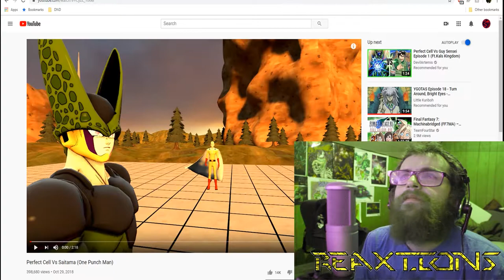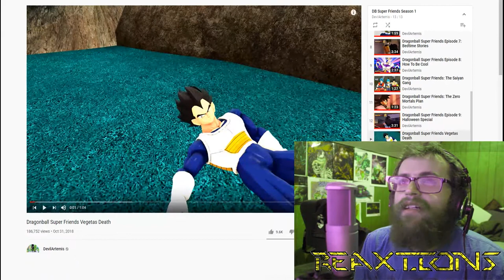Dragon Ball Super Friends Season 1 Pt. 3 | Axel Grave ReaXtion Reaction Video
Another day = another Reaxtion video. Hey guys Axel back again watching the first season of Devil Artemis' Dragon Ball Super Friends series. This marks the end of the first season which means we will finally have to find something else to react to. If you have any suggestions please let me know in the comments and if you enjoyed the video don't forget to like, subscribe, follow or help me plot against my foes. Thanks and have a great day!